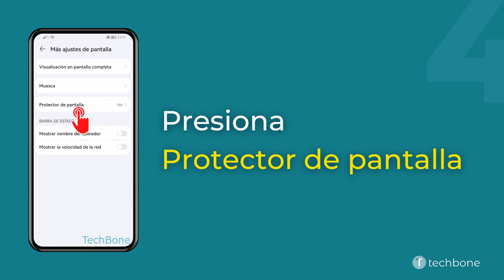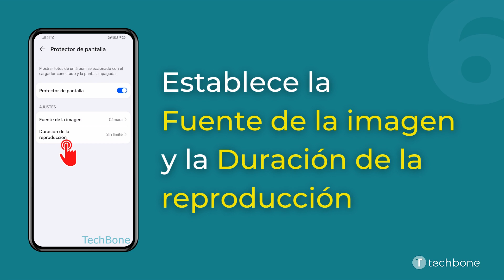Configurar el Salvapantallas - Huawei [Android 10 - EMUI 12]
El móvil Huawei puede mostrar automáticamente un salvapantallas cuando se está cargando y la pantalla está apagada. Por ejemplo, también se puede activar el salvapantallas si el móvil se encuentra en una estación de carga inalámbrica.
Para ello, el usuario puede elegir entre las imágenes guardadas en la galería y establecer la duración de la reproducción.

0:00 Intro
0:05 Abre los Ajustes
0:15 Presiona Pantalla y brillo
0:25 Presiona Más ajustes de pantalla
0:35 Presiona Protector de pantalla
0:45 Activa o desactiva Protector de pantalla
0:55 Establece la Fuente de la imagen y la Duración de la reproducción